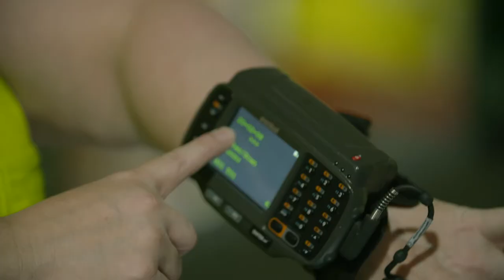Day In The Life of A Core-Mark Selector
With eight years of experience at Core-Mark, Molly shares about what a day in the life of a Core-Mark Selector looks like and why she enjoys it so much.